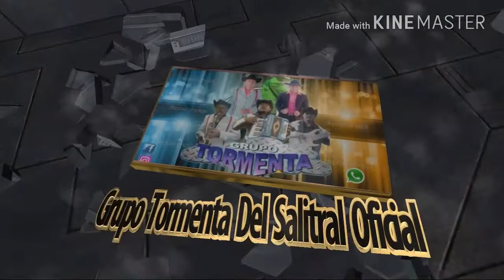Corrido de la Blanca Zac.||Grupo Tormenta Del Salitral - 2017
Aquí les dejamos él corrido de la blanca zacatecas
De las grabaciones del grupo tormenta del salitral